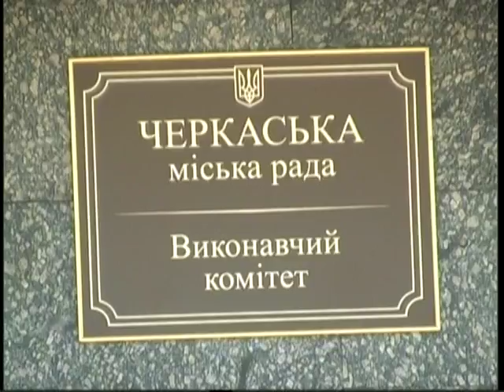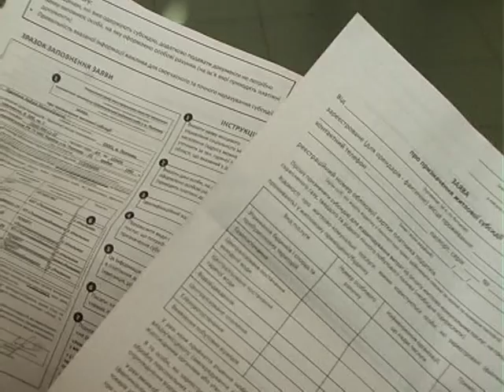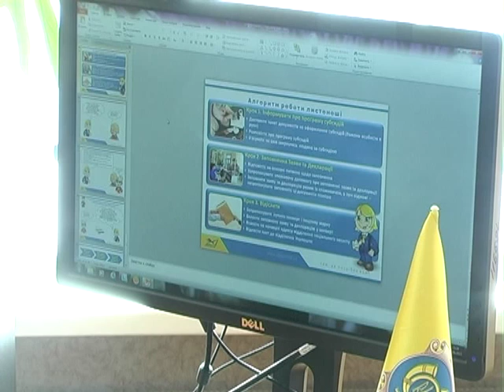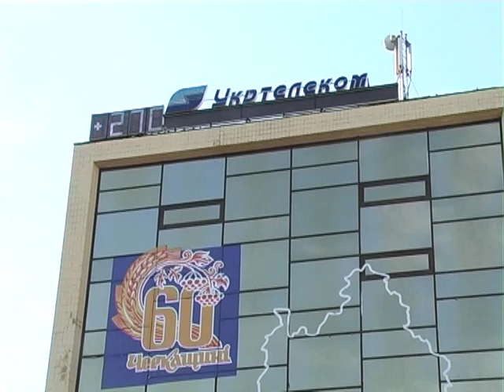Koмунальний сектор 21 09